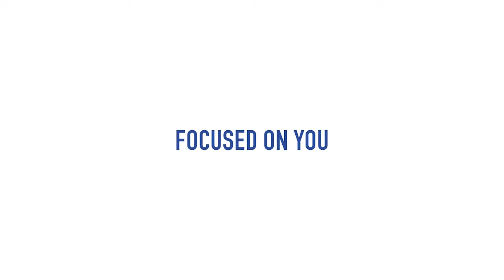Helitech 2015: Wireless intercom on display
Norwegian company Axnes displayed its new generation intercom system at this year’s Helitech International exhibition.